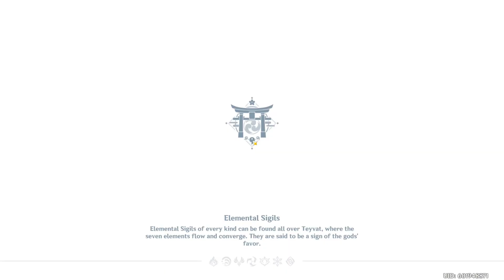Genshin Impact Archon Quest: The Immovable God and the Eternal Euthymia Part 5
Today, we continue Chapter 2 Act 1 of the Archon Quest known as The Immovable God and the Eternal Euthymia. Here, we meet up with Thoma and Kamisato Ayaka and learn more about the Vision Hunt Decree and are requested to meet with three different people who lost visions. Not just that but I also spend some time talking about possible theories and speculations about the reason behind the Vision Hunt Decree and Raiden Shogun.

Genshin Impact is a free to play, action role-playing game with an open world exploration and gacha mechanics. If you wish to try it out, it is out on PC, iOS, Android, and PS4. The story of Genshin follows Aether trying to locate and rescue his lost sister Lumine. Expect to see more Genshin content in the future.